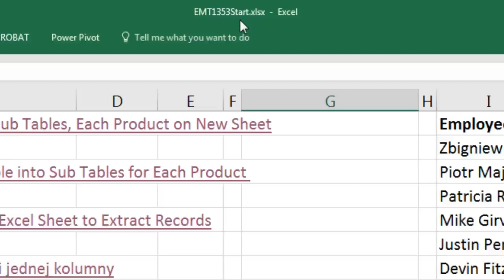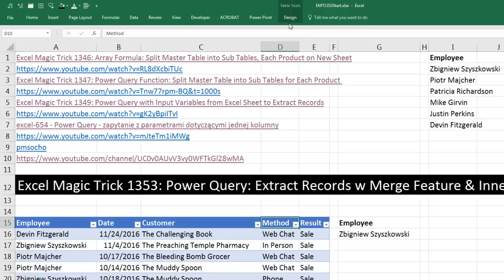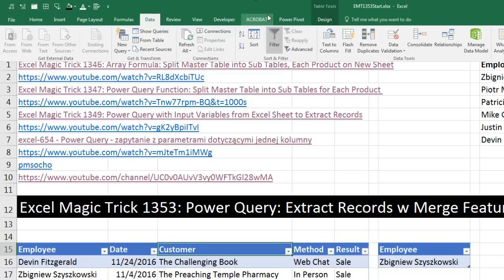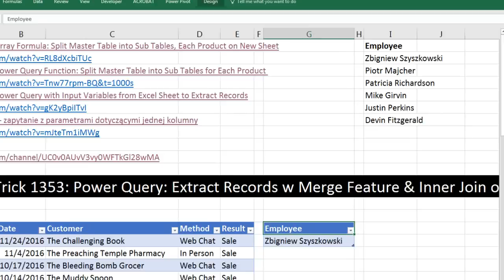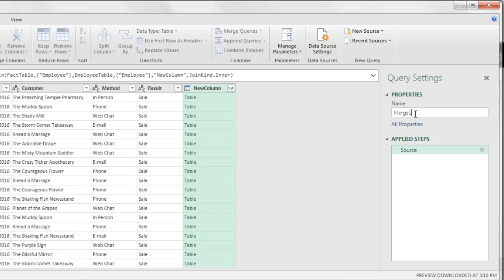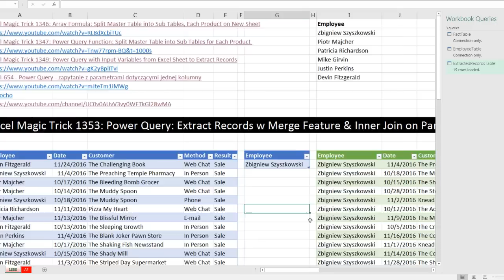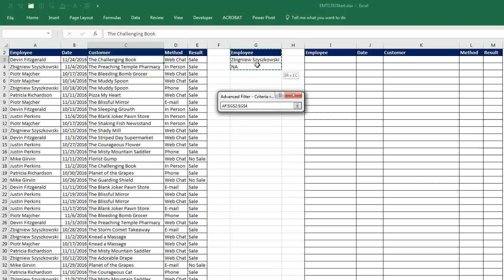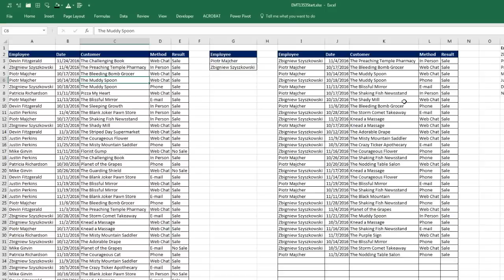Excel Magic Trick 1353: Power Query: Extract Records w Merge Feature & Inner Join on Parameter Table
See how to use the Power Query (Get & Transform) Inner Join Merge Feature to Extract Records (Data) from an Excel Table based on Criteria from cells in an Excel sheet (Criteria in a Parameter Table):
1. (00:16) Introduction
2. (01:49) Convert Criteria for Data Extract to an Excel Table (Parameter Table), including adding Data Validation List to the cells in the Table.
3. (03:27) Import the Two Excel Tables into Power Query (Get & Transform) using From Table button
4. (04:54) Use Merge feature with an Inner Join to merge tables and extract desired records (data). Trick thanks to pmsocho at YouTube.
5. (08:15) Test with a single Condition
6. (09:10) Test with two Criteria and Refresh to get Extract Records. See an OR Logical Test
7. (09:59) Compare Advanced Filter Method of Extracting Records using an OR Logical Test
8. (12:00) Summary

Reference Videos:
Excel Magic Trick 1346: Array Formula: Split Master Table into Sub Tables, Each Product on New Sheet
Excel Magic Trick 1347: Power Query Function: Split Master Table into Sub Tables for Each Product
Thanks to pmsocho at YouTube